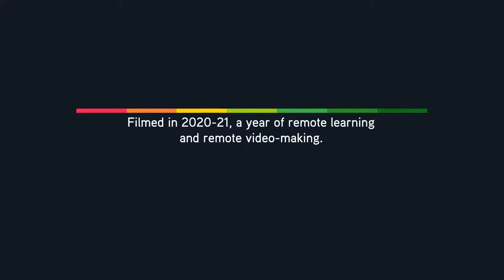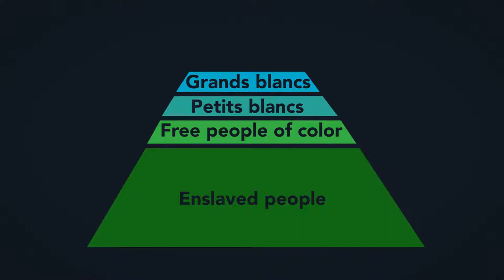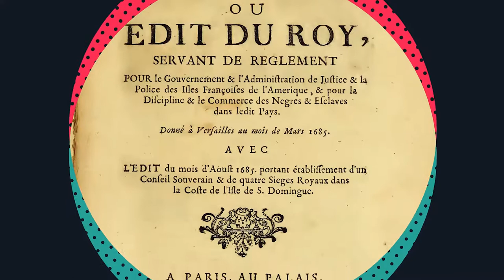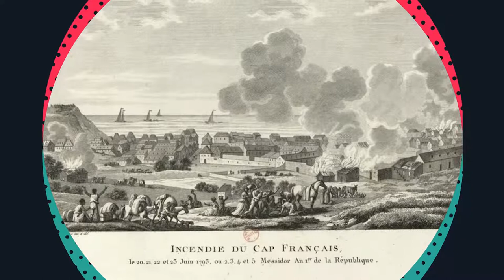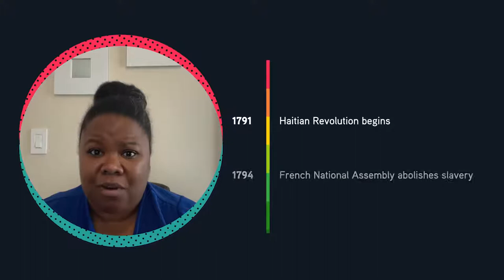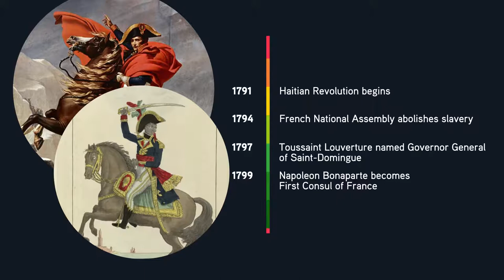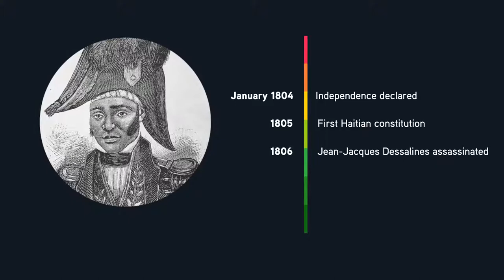HAITI HAD THE WORLD'S MOST SUCCESSFUL REVOLUTION |PRESENTED BY JOHN MacARTHUR WORLD TRAVEL CHANNELᴴᴰ